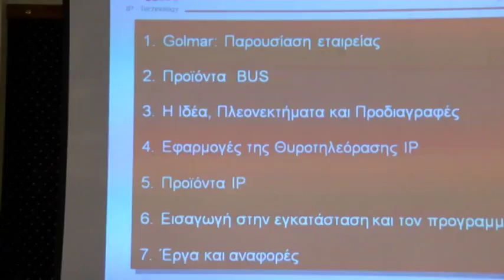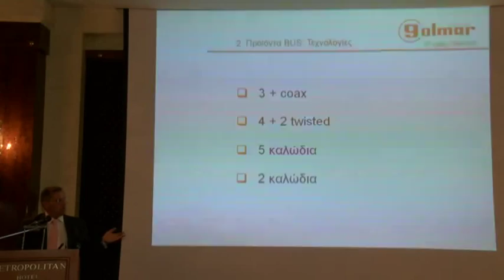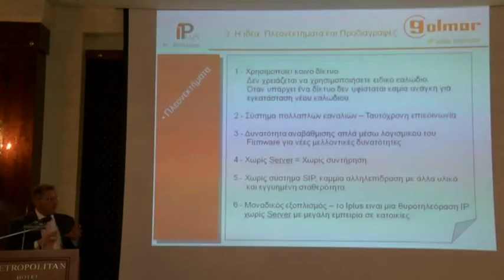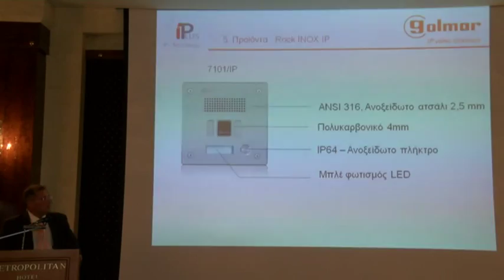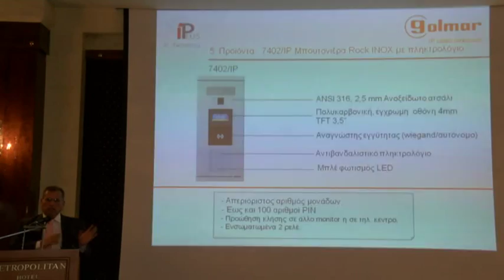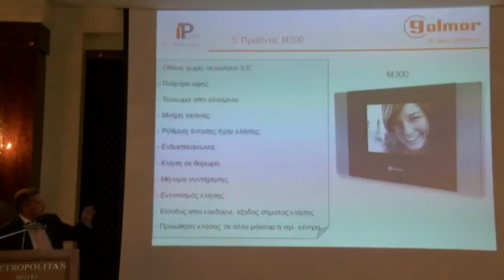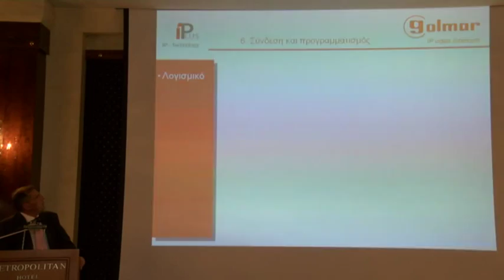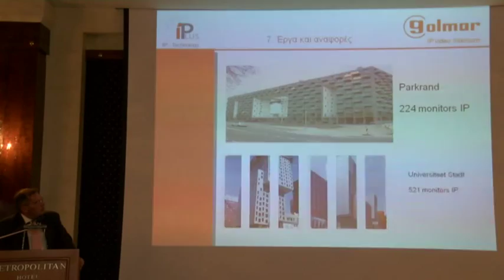Παρουσίαση IP θυροτηλεόρασης GOLMAR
Παρουσίαση IP Θυροτηλεόραση Golmar στο Σεμινάριο - Forum της Rakson S.A.στις 29/9/2015